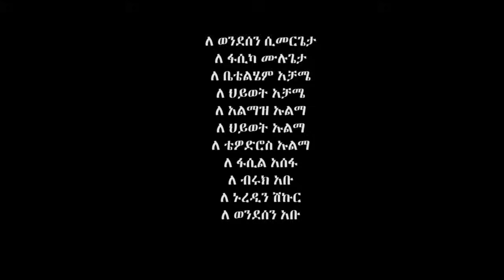Mesfin Ulma - Enjalign | እንጃልኝ - New Ethiopian Music 2017 (Official Video)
Ethiopian Music : Mesfin Ulma | መስፍን ኡልማ  - Enjalign | እንጃልኝ - New Ethiopian Music 2017 (Official Video)